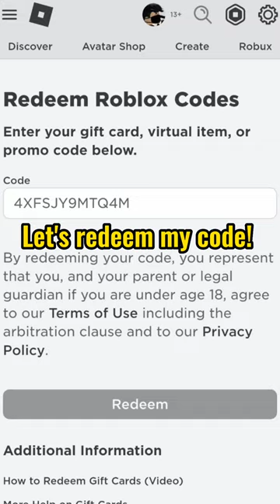How I got Free Dominus!